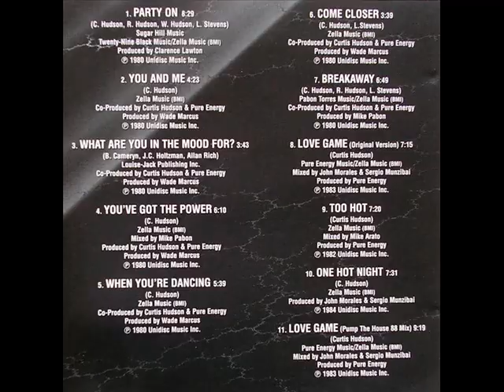PURE ENERGY - Love game (Original Version) (1983)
Artiste : PURE ENERGY
Titre : Love game(Original Version)
Album : Party On
Année : 1983/1998
Track : 8
Style : Funk
Label : Unidisc Records/AGEK-2179